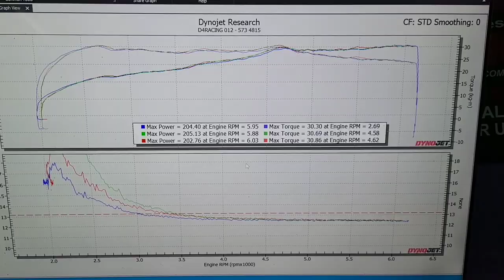Scirocco 1.4tsi remapping stage 2 = 205hp 30torque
ps: Tuner namanya Kou Lou (sebab dia tinggi) dia busy tuning kereta so korang boleh call member dia Ah Hwa sama juga. Sebab kedai bergabung.

♠️ OTHER PARTNERSHIP♠️
🎮PRISM+ 💻PCBYTE